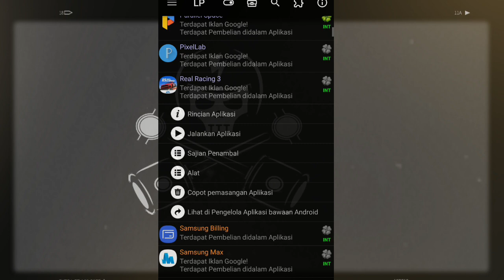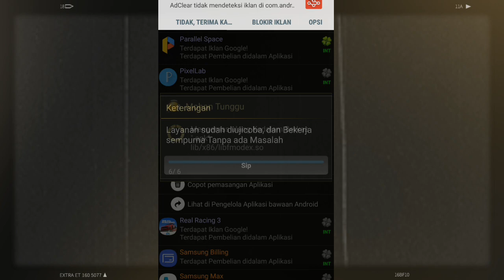NEW Hack gold/Rs Real racing 3 2019